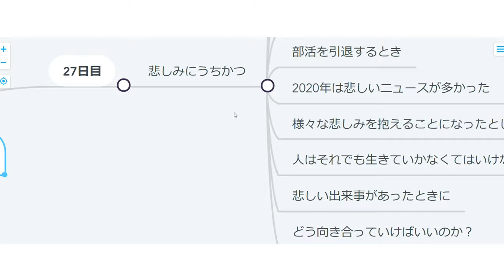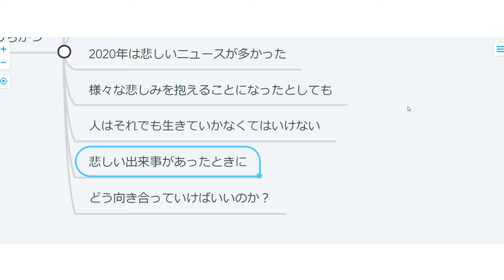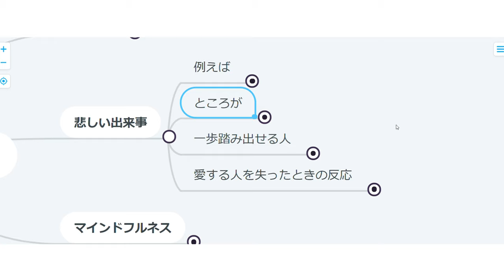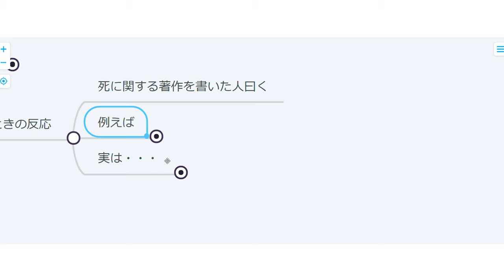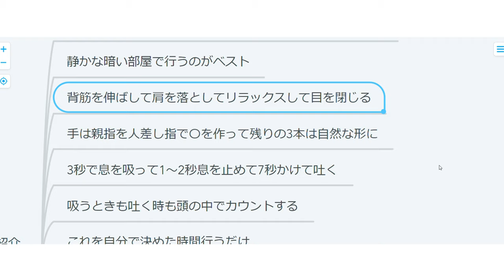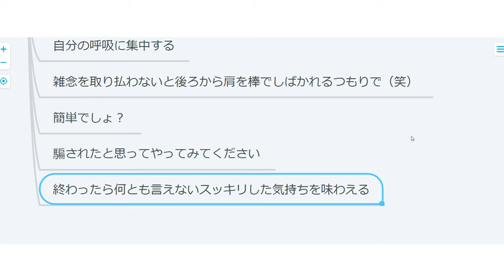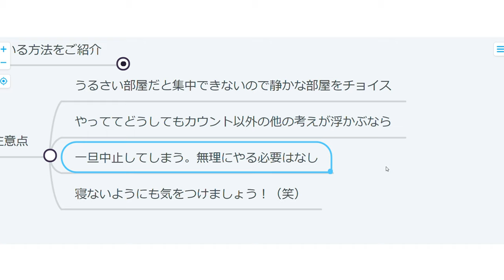【ハーバード心理学】27日目：悲しみにうちかつ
人生紆余曲折がある限り、悲しい出来事は避けられない。
そんな出来事を乗り越えていくためのワークに取り組んでいきましょう！